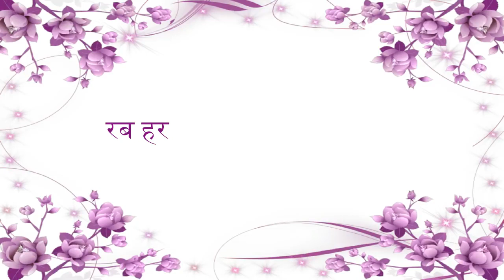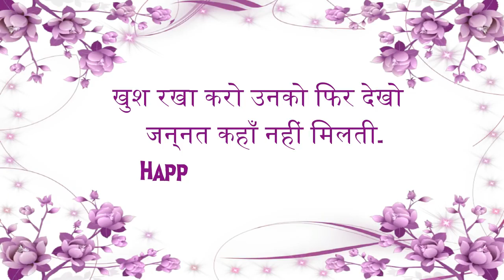Mother's Day Quotes in Hindi Mother's Day Shayari 2020